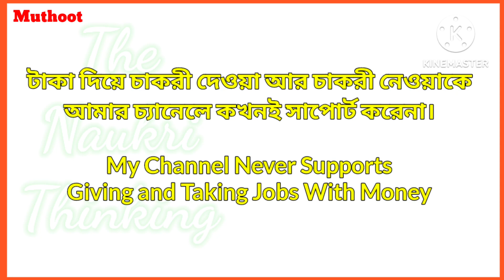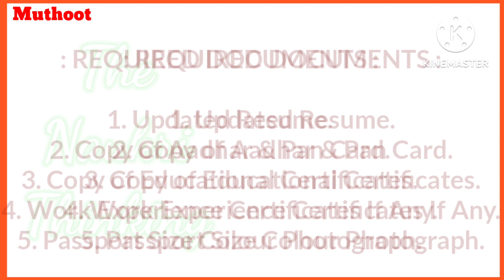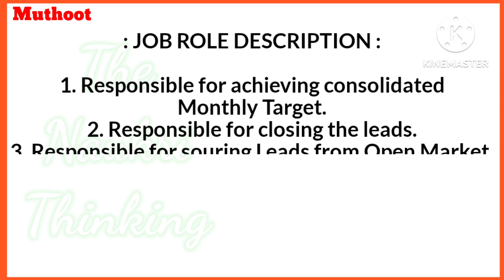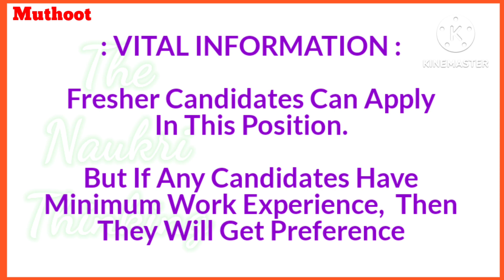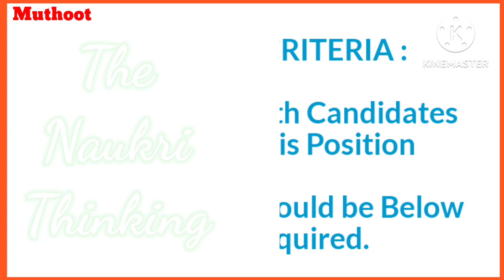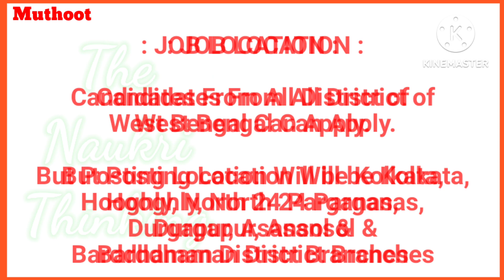MUTHOOT FINANCE LTD INTERVIEW | 12 / GRADUATE PASS JOB | FRESHER CANDIDATES RECRUITMENT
MUTHOOT FINANCE LIMITED
POST - BUSINESS DEVELOPMENT EXECUTIVE
HIGHER SECONDARY PASS JOB INTERVIEW
FRESHER CANDIDATES INTERVIEW
WEST BENGAL JOB VACANCY
NO CHARGES / FREE JOB INFORMATION
W.B. NEW JOB VACANCY

PERMANENT JOB
MICROFINANCE ORGANISATION JOB